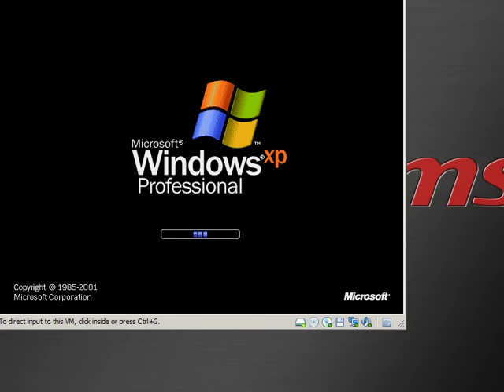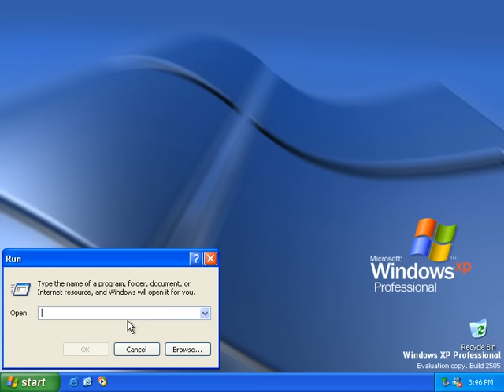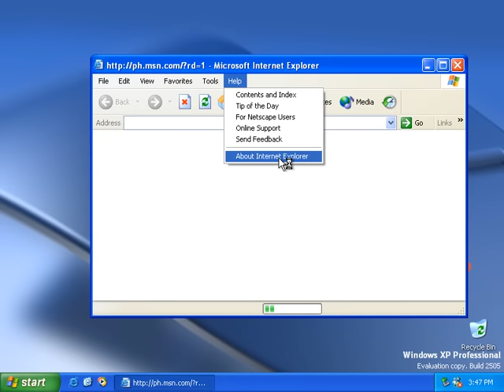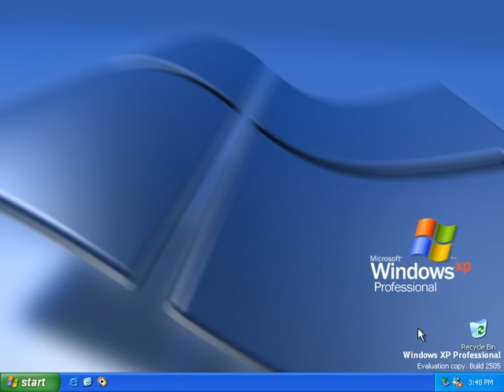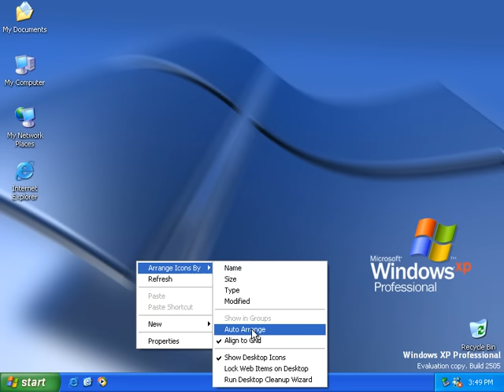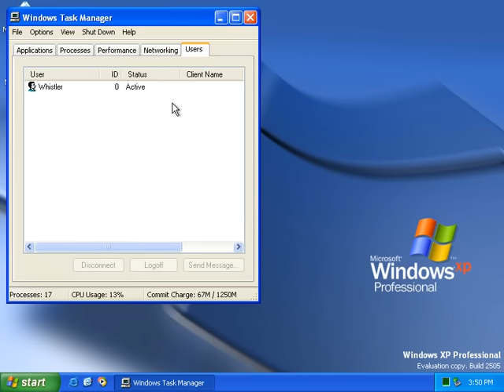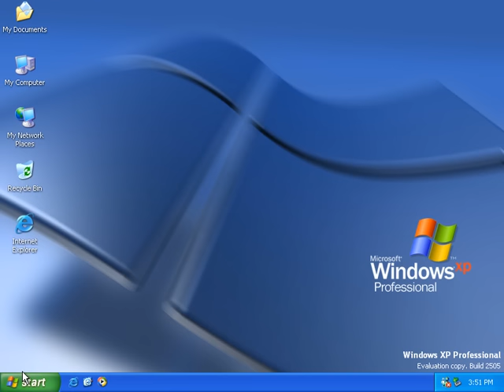Windows Whistler Professional Build 2505